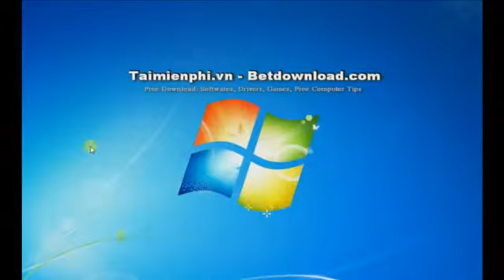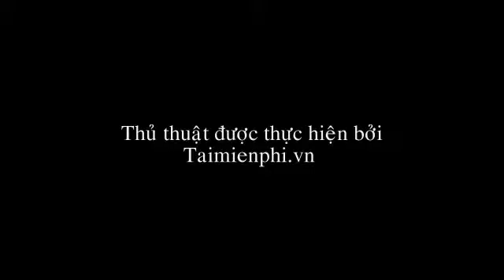Thay đổi ngôn ngữ cho trình duyệt Chrome - Taimienphi.vn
Thủ thuật: Thay đổi ngôn ngữ cho trình duyệt Chrome
Khi cài đặt trình duyệt web Google Chrome, ngôn ngữ mặc định sẵn thường là tiếng Anh. Bởi vậy người dùng thường tìm cách cài đặt lại ngôn ngữ trình duyệt Google Chrome để lướt web thuận tiện hơn. Sau đây chúng tôi xin hướng dẫn các bạn cách để thực hiện.